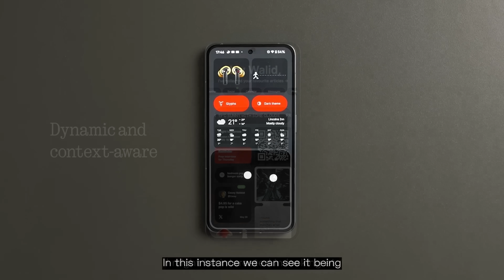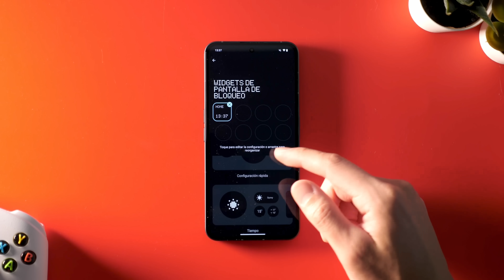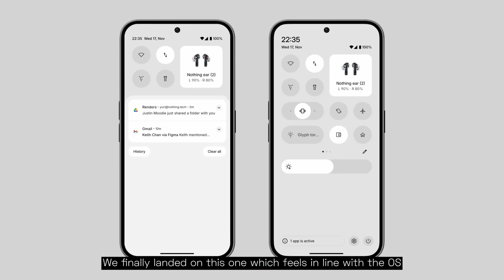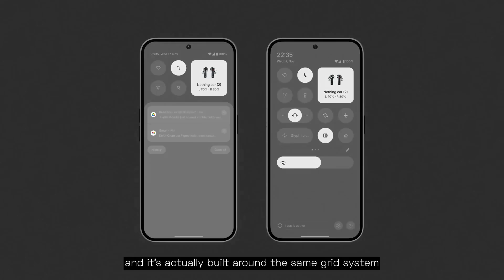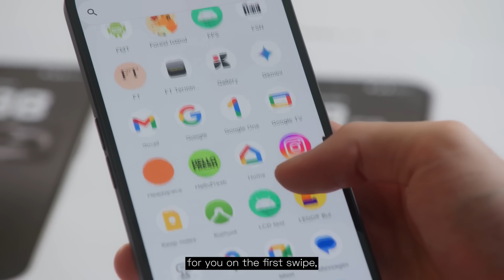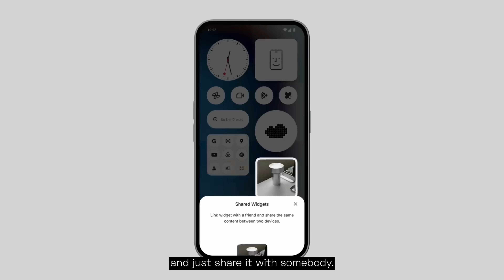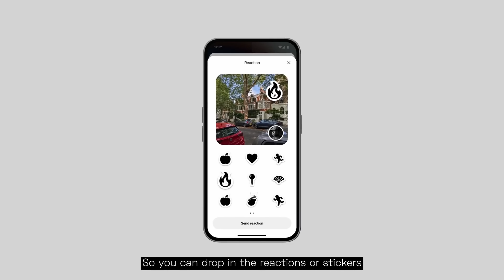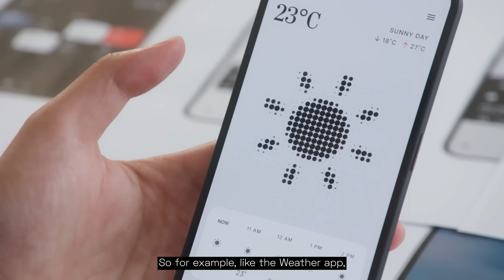La MEZCLA PERFECTA de Android y iOS!!! Nothing OS 3.0 novedades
►►¿Por qué elegir entre Android o iOS cuando puedes tener ambos? Eso es lo que ha debido pensar el equipo de Nothing cuando desarrollaron la próxima actualización de su capa de personalización: Nothing OS 3.0. Hoy repasamos los cambios y novedades de las que promete ser una de las actualizaciones más interesantes dentro del ecosistema Android.